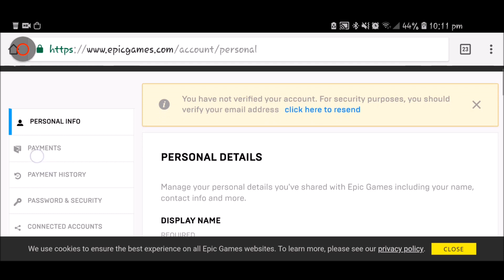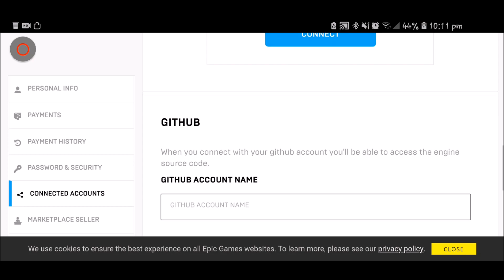FORTNITE Battle Royale Season 4: How to Cross Platforms with PC, XBOX, PS4 & iOS // Meteorite Strike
PLEASE HELP ME REACH 1K + SUBS AND 4000 WATCH TIME MINS/HRS

▪EPIC FRIENDS: ManLyk Mic